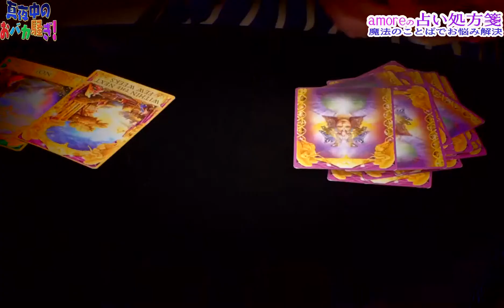真夜中のおバカ騒ぎ「amoreの占い処方箋」#323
2019/6/9放送

amore先生にお悩み相談！
amore先生が魔法のコトバでお悩み解決へと導きます。

★amore先生の所属する電話占いはこちら★